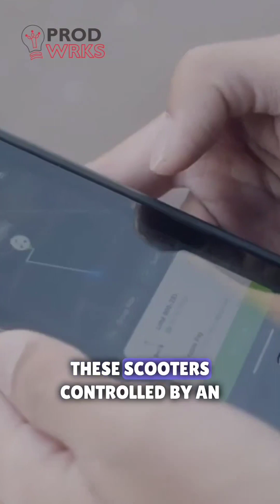10 Dysfunctions of Product Management - Part 9: Bridge To Nowhere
The Segway was once hailed as the future of personal transportation.

But after a few years on the market, it became clear that the Segway was a failure. What went wrong?

In this reel, we explore the Bridge to Nowhere dysfunction, and how it led to Segway's downfall.

Watch till the end to learn how to avoid making such mistakes in your product.